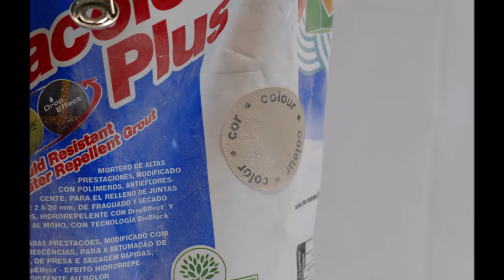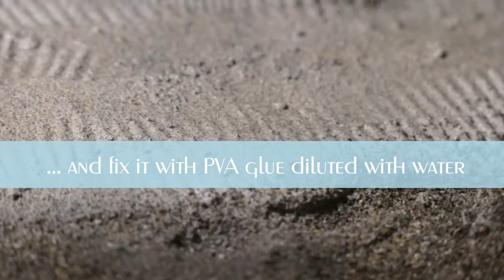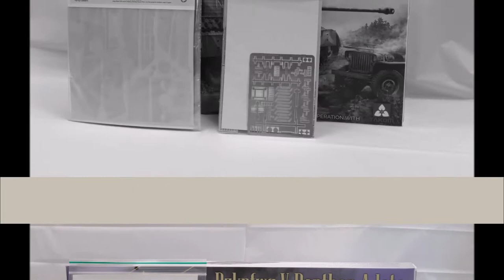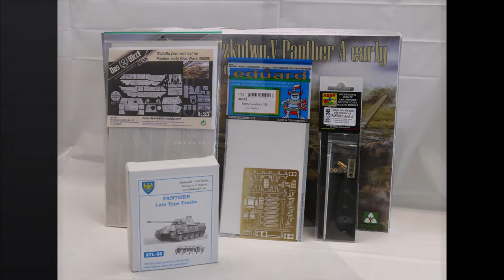1/35 panther diorama pt 1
Simple diorama base for my future build panther ausf. A in 1/35 scale